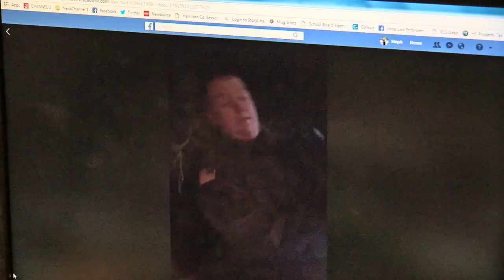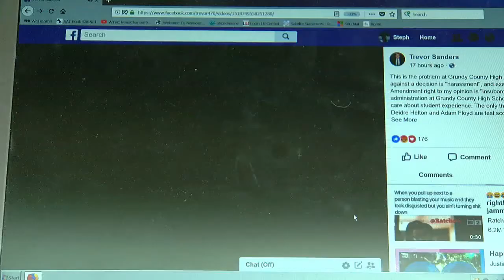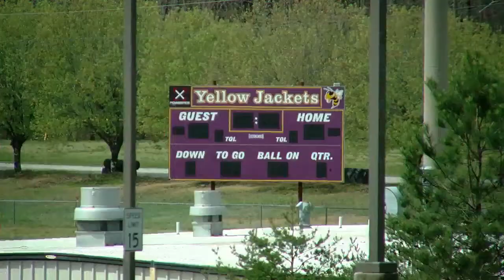New video shows arrest of outspoken Grundy County teen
High school senior busted over his reaction to this year's valedictorian. It says the parents of the student chosen as valedictorian say Sanders was harassing their daughter.
They told police he was putting posts on Facebook in regards to the valedictorian situation.